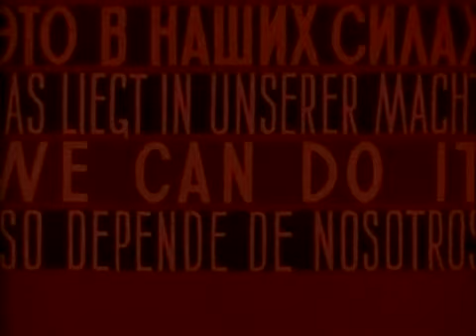SU Agitprop Wir können es tun